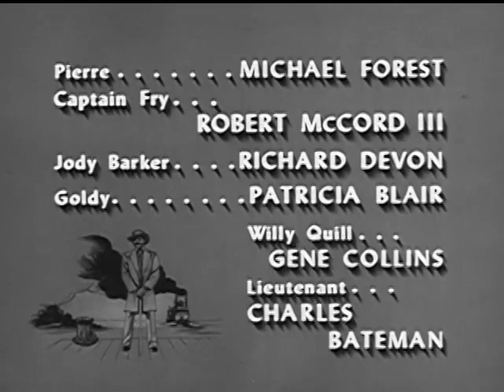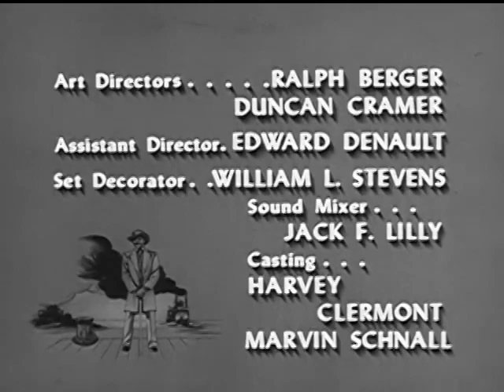Yancy Derringer | Season 1 | Episode 15 | The Fair Free Booster | Jock Mahoney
Pretty Coco LaSalle, a female pirate, attacks and robs Yancy's riverboat. The most important object stolen was a diamond necklace belonging to the government of Mexico. Yancy agrees to help John Colton recover the jewelry and learns that Coco's price is very reasonable - that Derringer escort her to the masked ball for Mardi Gras. Unfortunately, one of LaSalle's men is unhappy with the bargain and is determined to steal the necklace from the pirate queen before the jewelry can be returned to its rightful owner.

Ex-confederate soldier, Yancy Derringer, teams up with the civil administrator, & his companion Pahoo-Ka-Ta-Wah fight crime in New Orleans.

Creators: Richard Sale, Mary Loos
Stars: Jock Mahoney, X Brands, Kevin Hagen

Cast
Jock Mahoney as  Yancy Derringer
X Brands as Pahoo-Ka-Ta-Wah
Kevin Hagen as John Colton
Frances Bergen as Madame Francine
Charlene James as Pearl Girl
Robert McCord as Capt. Amos Fry
Richard Devon as Jody Barker
Larry J. Blake as Jailer
Woody Chambliss as Captain Tom
Fred Krone as Minor Role
Bill Walker as Obadiah
Gene Collins as Willy Quill